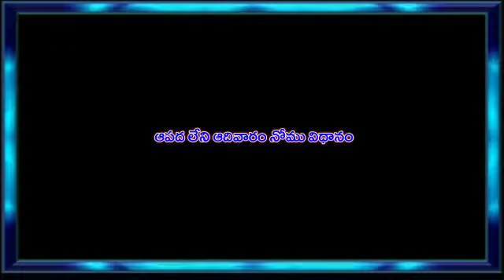ఆపద లేని ఆదివారం నోము విధానం/ఆపద లేని ఆదివారం నోము ఎలా చేయ్యాలి/Apadaleni adivaram nomu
AttammaChethiVanta
twtter id:
about: Attamma Chethi Vanta Is A Youtube Channel
Cooking,Vlogs,Travel&Fashion